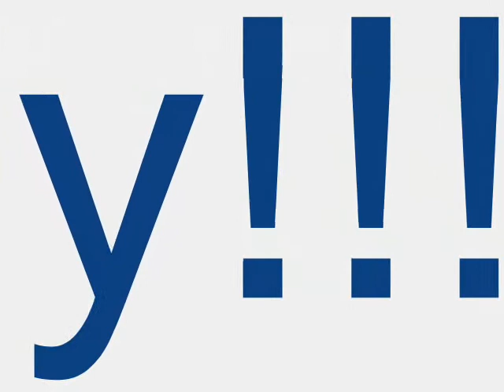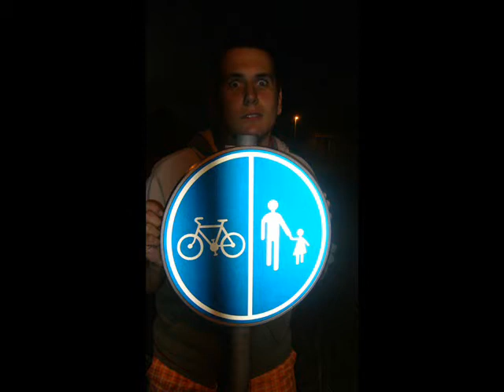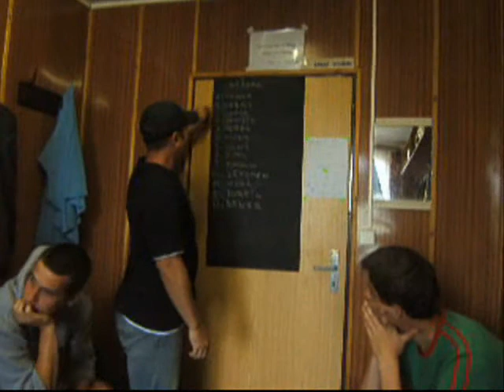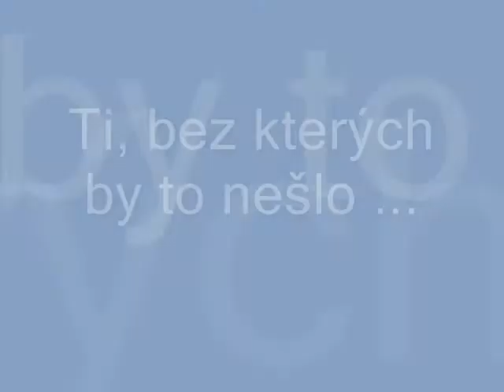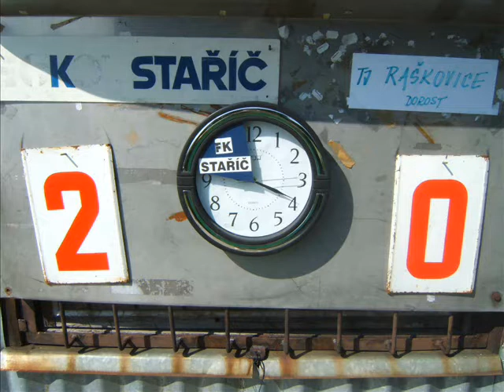FK Staříč Navždy!!!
Památeční video na nejlepší partu co Pod Okrouhlou zatím byla!